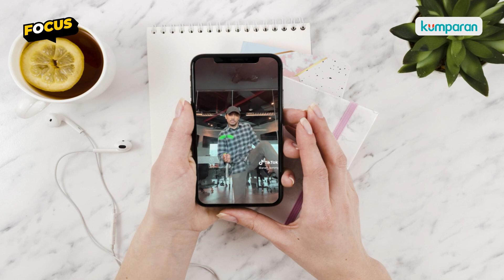Anak-anak Lebih Suka Main Gadget atau Lato-lato?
Di Tengah gencarnya permainan dengan beragam visual canggih yang ada di gadget, permainan lato-lato yang sudah ada sejak jaman dahulu kini kembali eksis di kalangan anak-anak. Lalu apa saja manfaat dari permainan ini? Selengkapnya, simak video di atas.